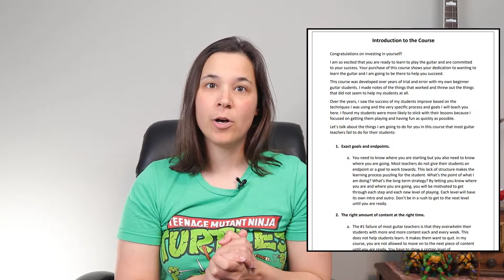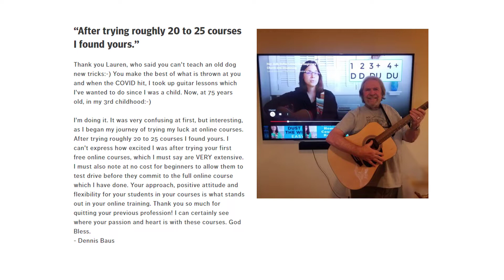How Much Free Content is TOO MUCH on YouTube?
How much content should you give away for FREE on YouTube? - As a content creator and course creator, I get asked all the time, Lauren how much free content should I give away on YouTube? If I give away all of my content for free, won't nobody want to buy my courses? I answer this question and tell you about my experience with giving away content on YouTube and selling courses.

⏱ How Much Free Content To Give Away Chapters: ⏱
0:00 - Intro & My Little Secret
1:13 - Why People Will BUY From You
3:27 - Offer More, Offer YOU!
5:28 - Quick Selling Tip

Lauren :)

Lauren Bateman is a participant in the Amazon Services LLC Associates Program, an affiliate advertising program designed to provide a means for sites to earn advertising fees by advertising and linking to Amazon.com. If you enjoyed my YouTube video, consider purchases from the above links as the help support this channel.